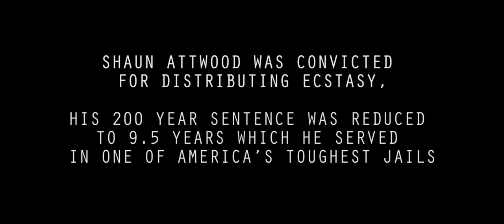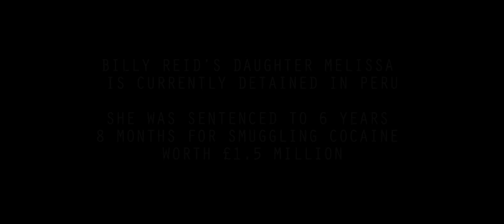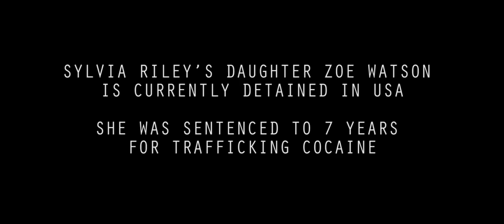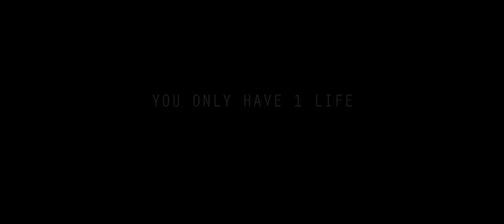Drug Crimes Abroad – Not Worth the Risk